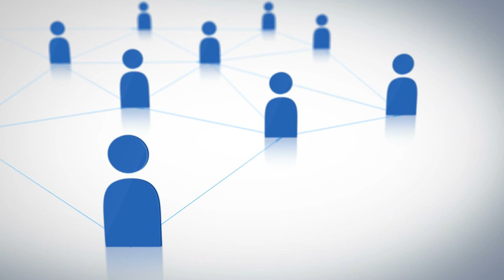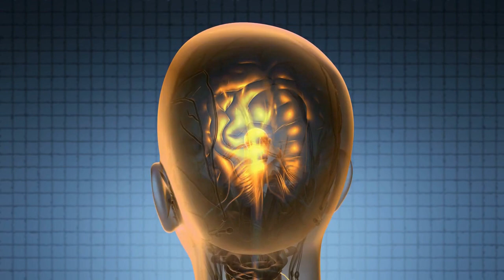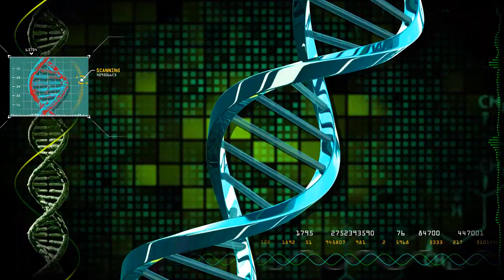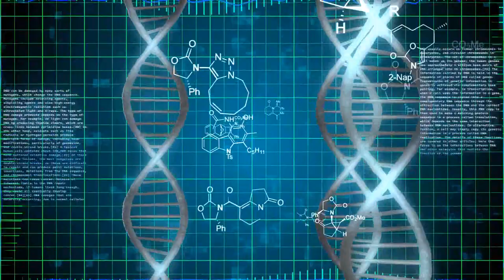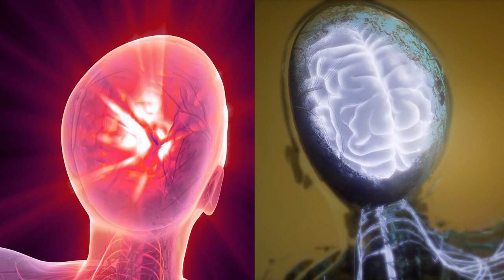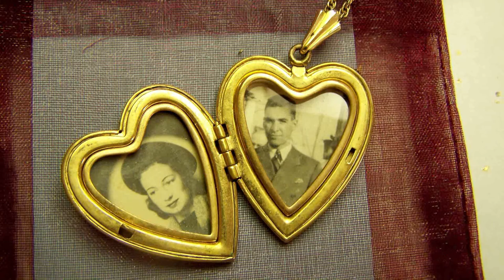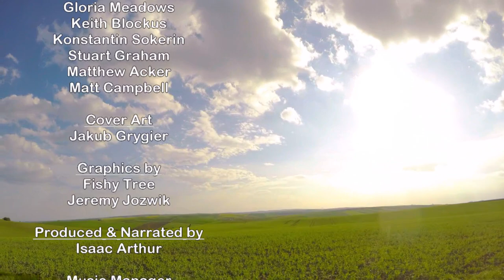Happily Ever After: Romance In High-Tech Civilizations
To celebrate Valentine's Day, we'll take a look at relationships in the future, both the romantic and platonic friendships. We'll see what options and challenges might lay in store as we have to tackle the rising effect of social media and online dating, as well as more advanced technologies like virtual reality, artificial intelligence, cloning, and life extension.

or text "ISAAC" to 500-500 to get a free book including a copy of Alastair Reynolds' "House of Suns"

Written by:
Isaac Arthur

Editors:
A.T. Long
Darius Said
Gloria Meadows
Keith Blockus
Konstantin Sokerin
Stuart Graham
Matthew Acker
Matt Campbell

Isaac Arthur